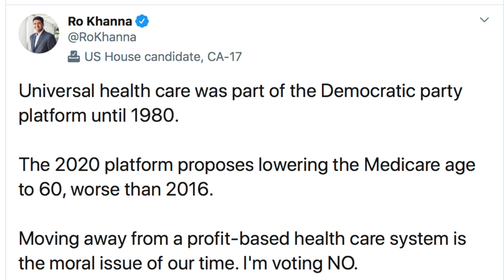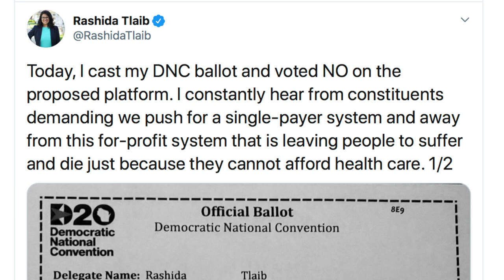Progressive Lawmakers Openly REJECT Democratic Party Platform